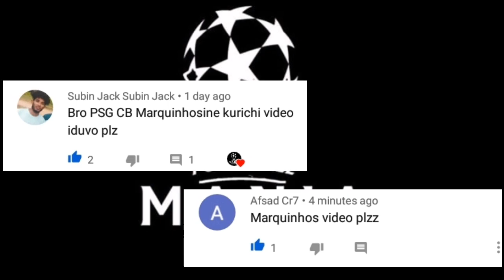പാരീസിലെ ബ്രസീലിയൻ വസന്തം 🔥🔥 marquinhos short story malayalam | football mani